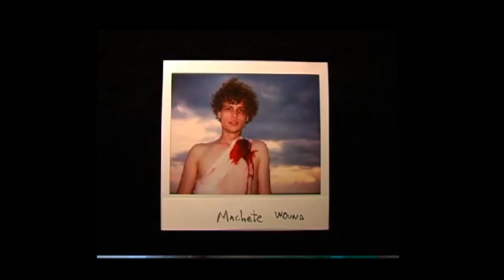The Intern Journal: By Matthew Gray Gubler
i heard flash won't be available anymore,, so i recorded this from gublerland just in case the site won't work anymore :D

life aquatic was the first wes anderson film i've ever watched, and is still my favorite one by far. I also love matthew aha